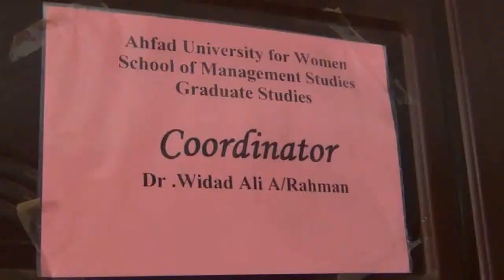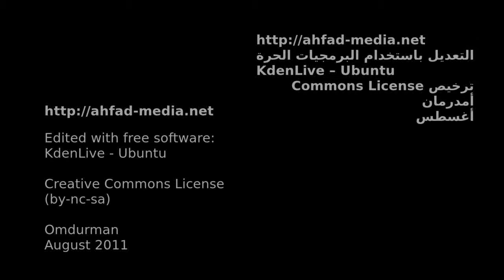Widad Ali A/Rahman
Interview to Widad Ali A/Rahman
Coordinator of MBA Programme
Interviewer:
Amal Sirag El-Dein
Student of Gender and Media
Regional Institute of Gender, Diversity, Peace and Rights
Ahfad-Media Workshop
Ahfad University for Women
Omdurman, August 2011